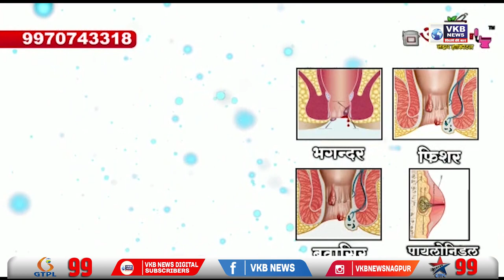राज्यात संपूर्ण प्रशासनाचा कारभार ठप्प